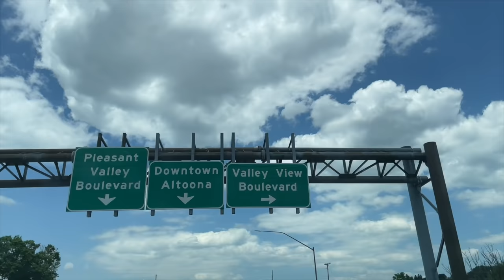अमेरिका में Indian क्या Kaam करते है? | Indian in America| Hotel Job Salary In America | Hindi vlog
Hello Guys, In today's video we are travelling to Pennsylvania to meet our friend Rishi Who is a hotel owner in Altoona. This video is about अमेरिका में Indian क्या Kaam करते है?, Hotel Job Salary In America. Also we are answering to the most common question, Can someone from India apply for Hotel Jobs In America?
Let's watch the video and find out, Hope you'll enjoy the video.

My Vlogging Camera
Camera Mic
Wide Angle Lens
Camera Ligh
360 Camera
360 Camera Mic Adaptor
360 Camera Microphone
Camera Tripod Switchpod
Laptop I Use

Cricket Bat I use

How To Get Job In America From India
How to get Hotel Job In Usa
How to get Hotel Job In America from India
Driver Job In USA for Indian Students
Driver Job In America For Indian Students
how to get Hotel job in america
How to apply for Hotel Jobs In America
How to apply for Jobs In America From India
How to get Job In America For Indians
how to get driver job in america from india
Delivery Job Salary In America
Food Delivery Job Salary In America In Hindi
Uber Eats Monthly Salary In America In Hindi
Part Time Job Salary In America For Indians
Part Time Jobs In America For Indians
Part Time Jobs In USA For Indian Students
Easy part time job In America for Indians
How to get part time job In America for Indians
How to get part time Job In Usa for Indian Studens
america mein kaam karne kaise jaen
america mein kaam karne ke liye kaise jaen
Salary In America for Indian Drivers
Minimum Salary In America
Jobs In America For Indians
Jobs In Usa For Indians
Salary USA VS INDIA
Salary In America vs India
America Mein Driver Ki Salary
How to get jobs for indians in america
Jobs In the USA for Indians

About this channel: Hello Everyone ✌🏻😊❤️

Welcome to our Channel RKS IN AMERICA, This Channel is all about Documenting our daily life In America through this wonderful Platform, Vlogging and sharing our Living experience In America as an Indian-Pakistani Couple.
Stay Safe, Stay Positive & Stay Happy Guys ❤️

More Vlogs & Informations

Please follow me on all these Social  Platforms

Linked In - Reyan Sayed